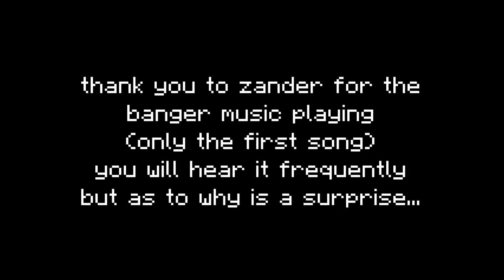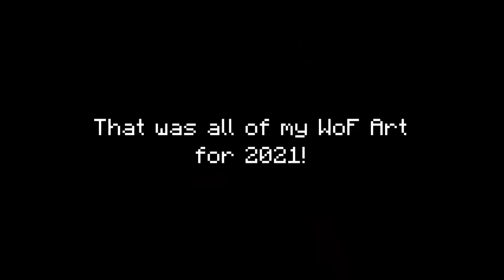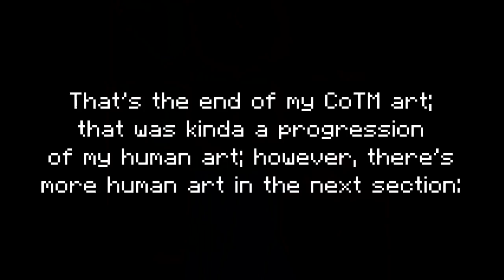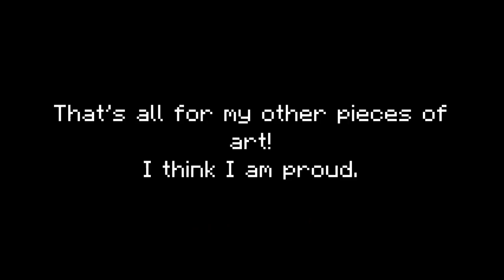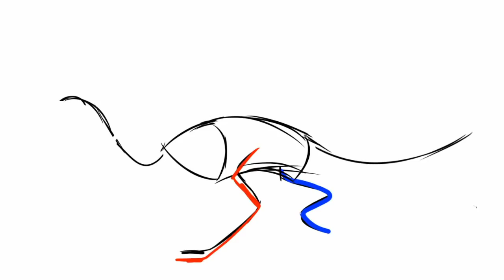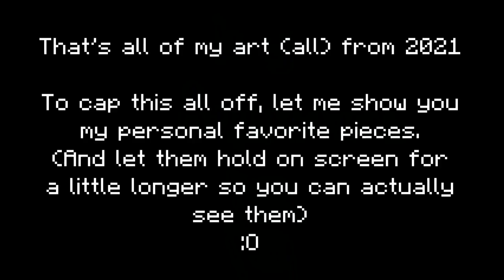BELLASAURUS ART & ANIMATION REEL | 2021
Yipee!! Woo hoo! 2021 is almost over so here's all my ar t
*a single tear rolls down my cheek*

💥There are pieces of art in this reel containing gore, eyestrain, or flashing lights; there should be a warning one image beforehand so watch out if this applies to you 💥

These pictures go by really fast, so feel free to pause and look! I love it when people point and go ohhh ahhh at their favorite piece, so please do that in the comments if you want to as well

My favorite pieces aren't really in order by how much I like them but eh it is cool I am proud and that's what matters :)

I think I had a very very good year of improvement. I solidified a lot of characteristics in my style and I'm still tweaking and changing things! I love doing what I do and I hope I'll be able to make even more stuff for you all as we go along

Thank you 2021, very cool

also go read the music section!!!

0:00 - Introduction
0:34 - Wings of Fire
2:46 - Catalyst of the Mind (OCs)
3:51 - Other Art
5:48 - Animation Reel
8:15 - My Favorite Pieces
▸Check channel description for my other social medias and info about using/sharing my art!

MUSIC
▸ worm - colourblind
▸Otherside - Lena Raine
▸Championship Cup - Nintendogs
▸Shopping Theme - Nintendogs